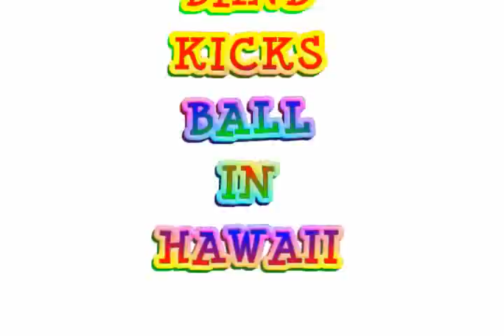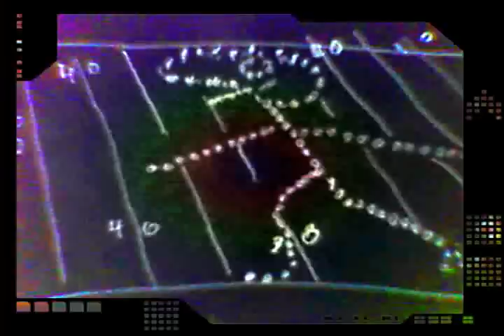MARCHING BAND KICKS BALL IN HAWAII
Breaking News a marching band kicks a ball in Hawaii during a football game its nice to see how they do this.